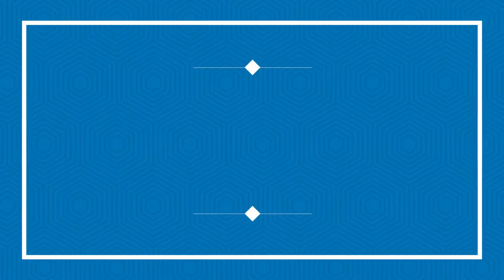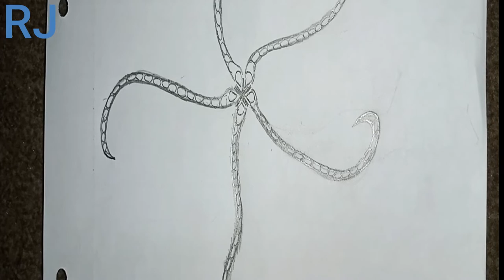Brittle Star diagram||Sketch of ophiothrix||Class Ophiuroidea||practical work for student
HELLO I AM HERE WITH A NEW VIDEO .Here we learn how to draw a skech of  beatiful brittle star .It really helpful in making your practical copies at higher education .By watchig this videoo u do it better.so best of luck and like this video.thanks